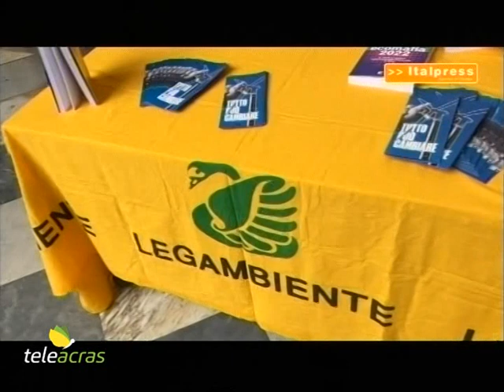Teleacras – Antonio Balsamo su Report Eco mafie di Legambiente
Quello delle Ecomafie "è un'emergenza a cui bisogna fare fronte con il massimo impegno. Si tratta di una forma di criminalità strettamente collegata all'attività delle mafie e al sistema della corruzione". Così il presidente del Tribunale di Palermo, Antonio Balsamo, è intervenuto a margine della presentazione del Rapporto Ecomafia 2022 di Legambiente a Palermo.